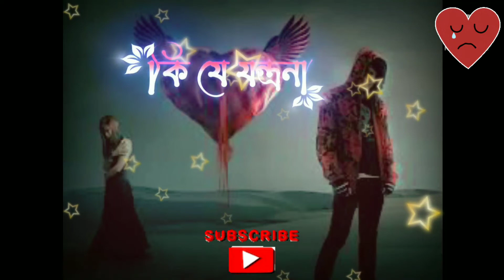Chokher Vitor Bristi Jhare | Bengali Status Video